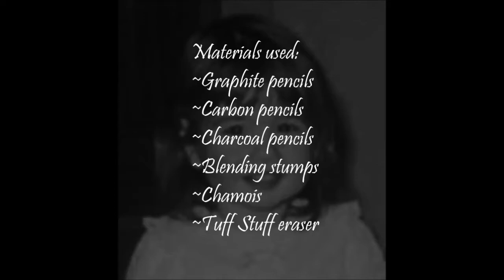Charcoal & pencil drawing of a little girl by DC Dennis Art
This little girl is actually a drawing of myself when I was a little fart, long, long ago.  It was a bit challenging as the reference photo was not very clear, cameras back then were not what they are today.
Drawing was done on Canson, 9"x12", XL recycled, 70lbs, drawing paper using General's charcoal, Wolffs Carbon and Staedtler pencils.